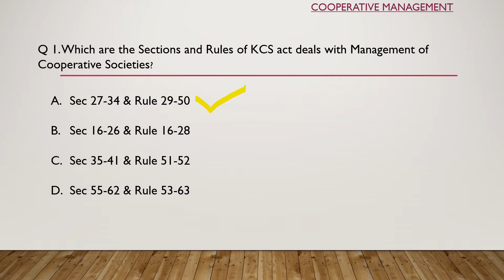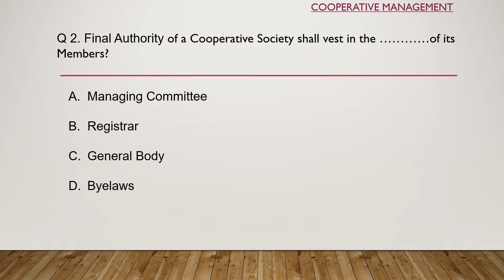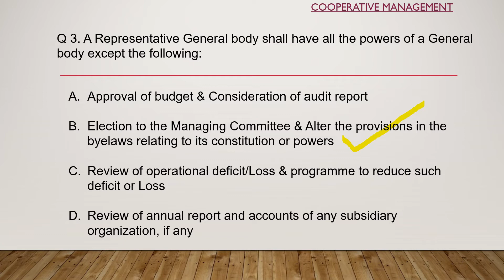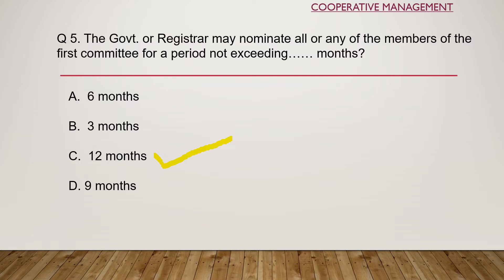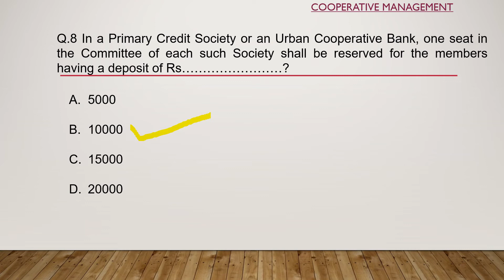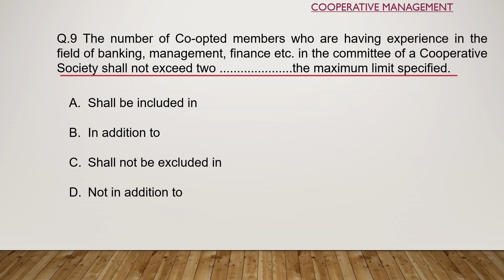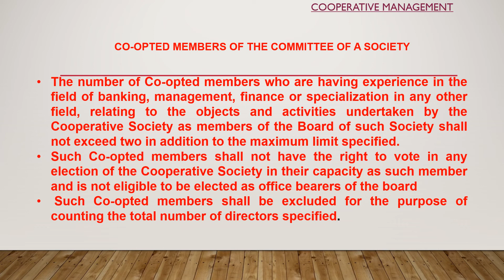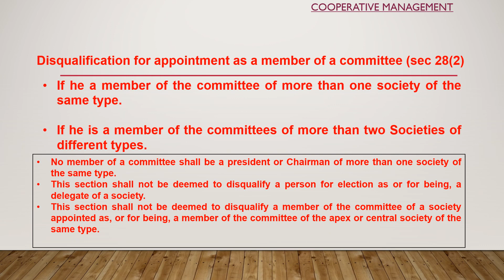Cooperative Inspector 2020-Management of Cooperative Societies | Part4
This video helps those preparing for Cooperative Inspector test of KPSC and Junior Clerks of CSEB of Kerala. Here , i mainly focused on the Management of Cooperative Societies. Out of which, 10 questions and answers are given to assist the students for the purpose.